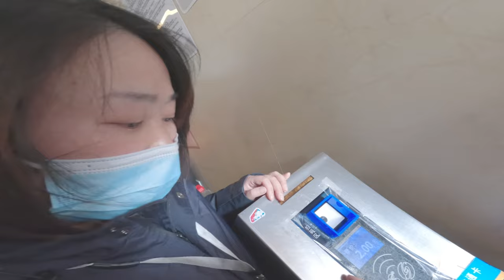Прогулка по Шанхаю Май 2023 | Набережная | Пробка на пароме | Китайский электрокар NIO | ТЕЛЕБАШНЯ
Больше никакого роуминга и переплат! Подробности тут!

Лучший канал про тачки на английском и с русскими субститрами

0:08 Гуляем по набережной
5:06 Пробка на паром
6:33 Катаемся на пароме
7:41 Новый электрокар NIO
11:42 Новый телефон Xiaomi с крутой камерой
18:35 Гуляем возле знаменитой телебашни
21:31 Вид на развилку около телебашни
24:43 Встречаем закат Шанхая

Шанхай – это один из крупнейших и самых динамично развивающихся городов Китая. Центральная часть Шанхая известна своим современным обликом, впечатляющей архитектурой и бурным деловым и культурным разнообразием.

Чтобы покататься на пароме в Шанхае, вы можете следовать этим простым шагам:

Выберите маршрут: В Шанхае существуют различные маршруты паромов, в зависимости от того, какой район или достопримечательность вы хотите посетить. Некоторые популярные маршруты включают паромы через реку Хуанпу между набережной Бунд и районом Пудонг, а также паромы до островов Чжоуда и Дишу в Чжоушаньской заливе.
Найдите паромную станцию: В центре Шанхая находятся несколько паромных станций. Для паромов через реку Хуанпу вы можете отправиться к станциям на набережной Бунд или в районе Пудонг. Для поездок на острова Чжоуда и Дишу, вы можете отправиться к паромным станциям, таким как Лунъянган или Хелонгцзян.
Купите билеты: Прибыв на паромную станцию, вы можете приобрести билеты в кассе или в автомате, в зависимости от доступных опций. Уточните, какие маршруты и расписания доступны, и выберите подходящий билет.
Посадка на паром: После приобретения билетов следуйте указателям к платформе посадки на паром. Обычно на паромах есть несколько палуб, выберите удобное место для прогулки или наблюдения за окружающими видами.
Наслаждайтесь поездкой: Поездка на пароме предоставляет отличную возможность насладиться панорамными видами города и окружающего пейзажа. Сфотографируйте знаковые достопримечательности, насладитесь свежим воздухом и просто наслаждайтесь уникальным опытом паромной поездки.
Обратите внимание, что расписание и условия паромных рейсов могут меняться, поэтому рекомендуется проверять актуальную информацию перед поездкой.